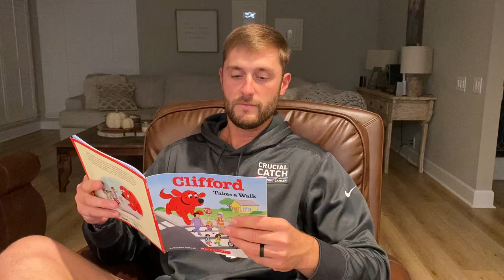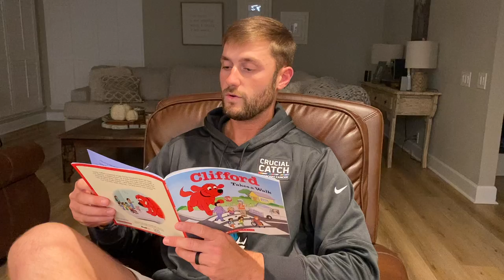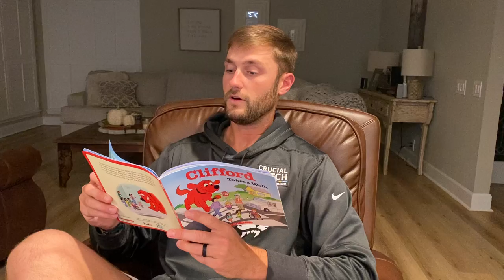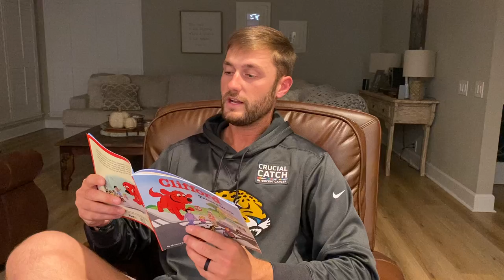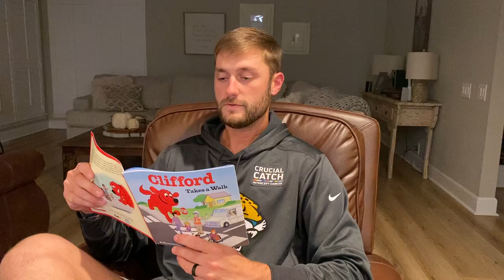Walk to School Day w/ Jags Punter Logan Cooke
Join Jacksonville Jaguars punter Logan Cooke as he reads "Clifford Takes a Walk" by Norman Bridwell in celebration of International WalkToSchoolDay! Did your kiddo walk to school today?